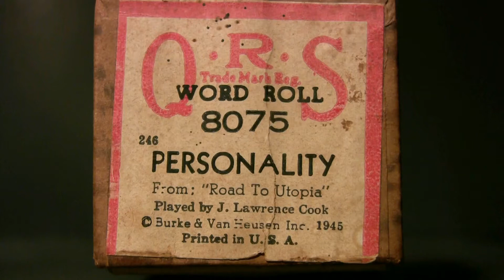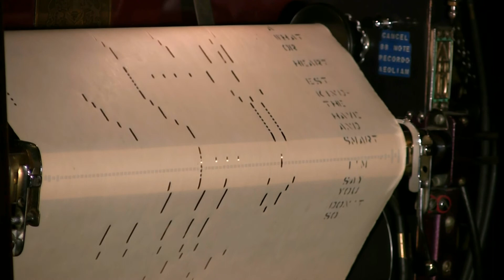Ampico Lexington 88n - Personality - Cook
Played by J. Lawrence Cook  released  2/46  # 8075
from "Road To Utopia"  Bing Crosby Hit